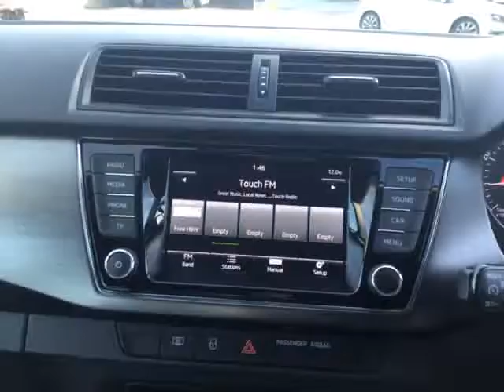Closer Look: Škoda Fabia SE L TSI